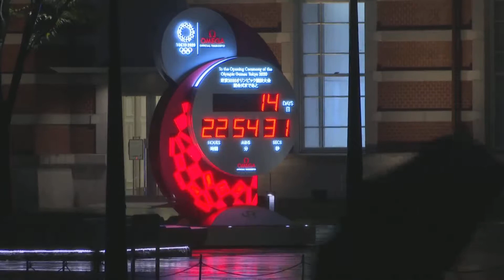Olimpiade Tokyo Tetap Digelar Meskipun Tanpa Penonton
TOKYO -  Ajang Olimpiade Tokyo akan digelar tanpa penonton di sebagian besar lokasi pertandingan setelah ibu kota Jepang itu memasuki status darurat keempat akibat melonjaknya jumlah kasus COVID-19, menurut laporan media.
Kantor berita Jepang Kyodo mengatakan bahwa berbagai kompetisi Olimpiade di Tokyo dan tiga prefektur tetangga yaitu Chiba, Kanagawa dan Saitama akan digelar tanpa penonton.
Pertemuan lima pihak secara virtual, yang dihadiri oleh para perwakilan dari pemerintah Jepang dan Tokyo, panitia penyelenggara Tokyo 2020, Komite Olimpiade Internasional (IOC) dan Komite Paralimpiade Internasional (IPC), digelar untuk membahas masalah tersebut dan keputusan akhir diperkirakan diumumkan pada Kamis (8/7) malam waktu setempat. Presiden IOC Thomas Bach, yang tiba di Tokyo pada Kamis pagi, juga turut berbicara dalam pertemuan itu melalui konferensi video.
Perdana Menteri Jepang Yoshihide Suga baru saja menempatkan Tokyo di bawah status darurat COVID-19 yang baru, berlangsung dari 12 Juli hingga 22 Agustus dan mencakup durasi penyelenggaraan Olimpiade.
Kasus terkonfirmasi di Tokyo naik menjadi 920 pada Rabu (7/7), angka harian tertinggi dalam hampir dua bulan.
Koresponden Kantor Berita Xinhua melaporkan dari Tokyo. (XHTV)